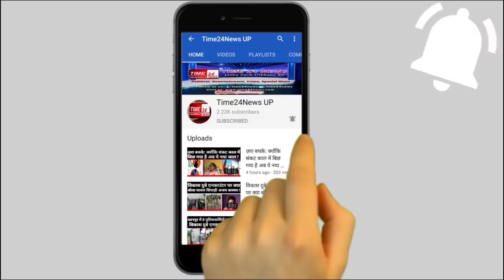सात लाख युवाओं का निःशुल्क शिक्षा देकर भविष्य सवार रहे है अंकित गुरु जी